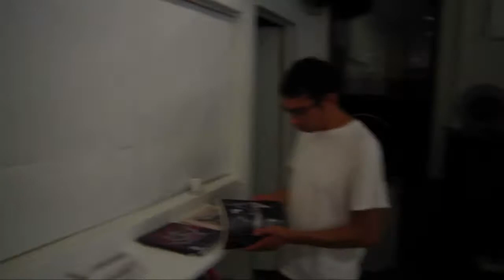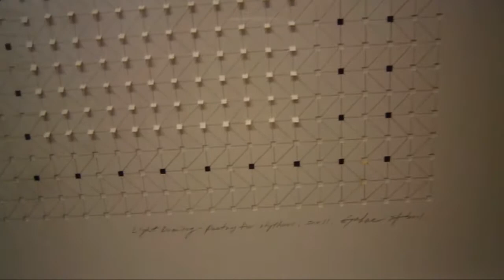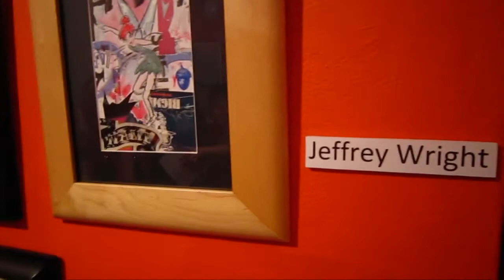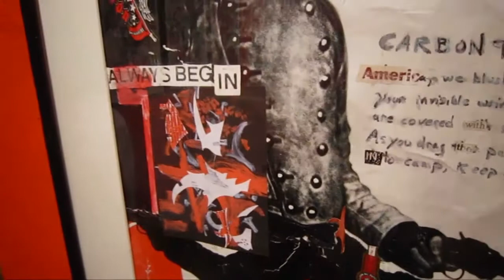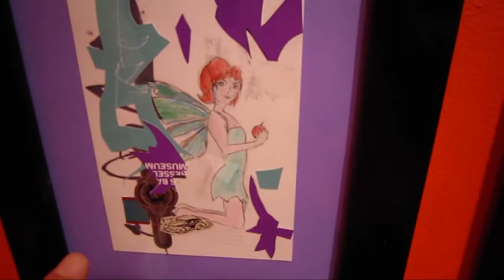PAPER VIEW Gahae Park and Jeffery Cypher Wright at GATHERING OF THE TRIBES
Gathering of the Tribes is an East Village institution.  Founded by Professor Steve Cannon in 1991, it has hosted an impressive roster of exhibitions featuring local and international artists, poets and musicians.  "Paper View" is a two person show of works on paper that present two widely divergent approaches, yet also demonstrates this material's universal appeal.  Gahae Park fabricates her formalist "drawings" with thousands of folded X-acto knife cuts and small blocks of brilliant color.  Poet Wright, draws inspiration from the street and creates images that seem lifted from the graffiti and sticker adorned walls of local tenements.  Includes a brief interview and spontaneous poem by Jeffery Cypher Wright.